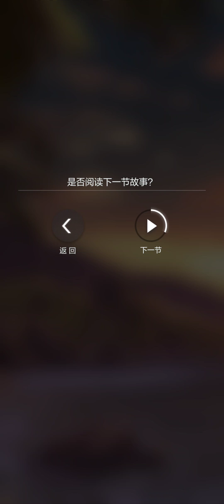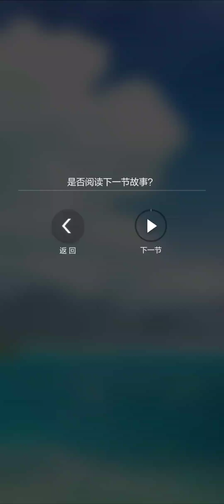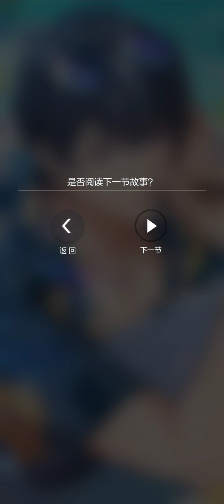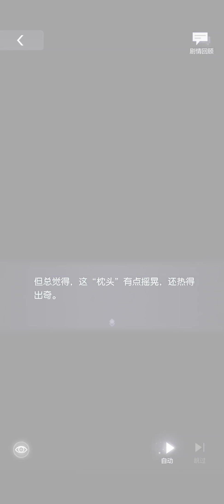陆景和SSR 潮生情动 剧情 海上告白 未定事件簿 Tears of Themis Marius